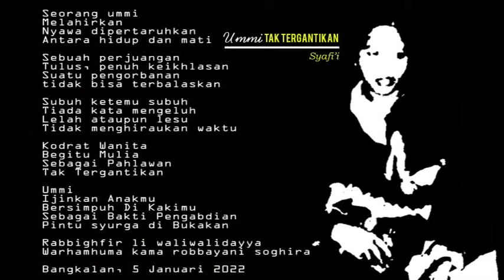Puisi || Ummi tak tergantikan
Puisi dalam memperingati hari ibu
Dengan judul : ummi tak tergantikan
Karya : syafi'i

-SELAMAT DATANG PARA SAHABAT CS-       ( CHANNEL SYAFI'I)
Semoga dengan adanya channel ini, menjadi tali silaturahmi dan saling berbagi info.

Istagram :
Jangan lupa tonton video lainnya!